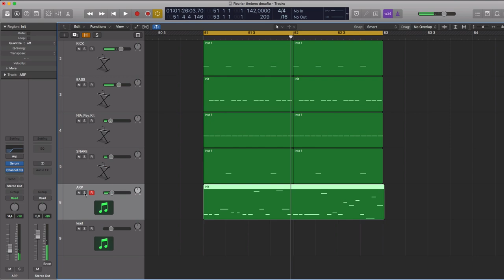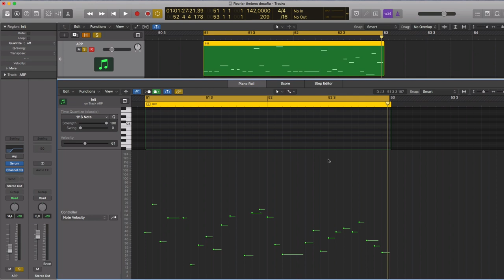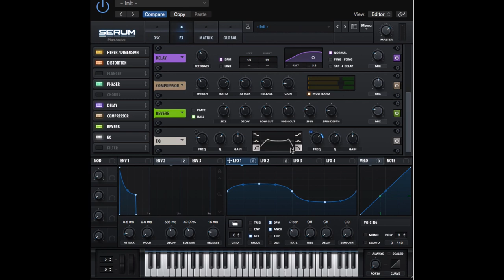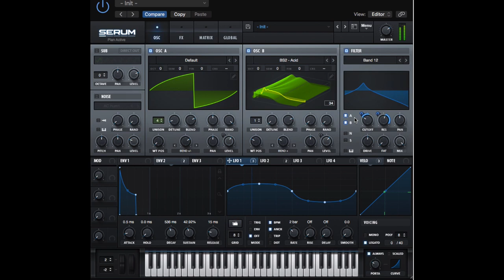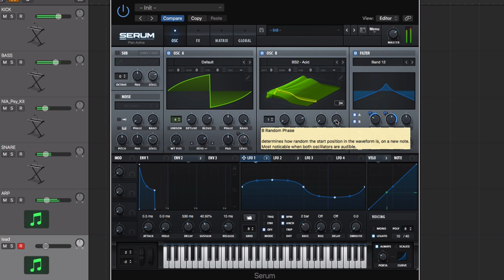Como Criar ARPs Estilo Burn in Noise